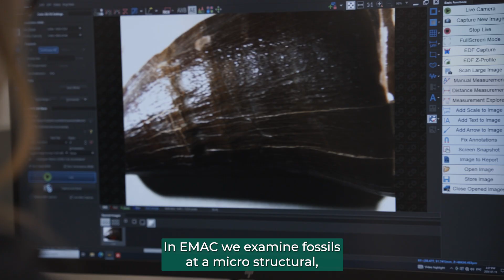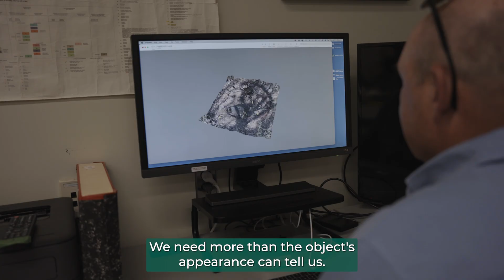Earth Materials and Archaeometry Center (EMAC) - University of Manitoba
Explore the groundbreaking work at the Earth Materials and Archaeometry Center (EMAC) at the University of Manitoba in this exclusive video. Join us as we dive into cutting-edge research on critical metals, archaeology, paleontology, and biological anthropology, and discover how EMAC’s state-of-the-art facilities and world-leading researchers are driving innovation in these fields. Whether you're passionate about earth sciences or fascinated by ancient history, this video showcases how EMAC is shaping our understanding of the planet’s past and its future. Don’t miss this behind-the-scenes look at one of Canada’s premier research centers!